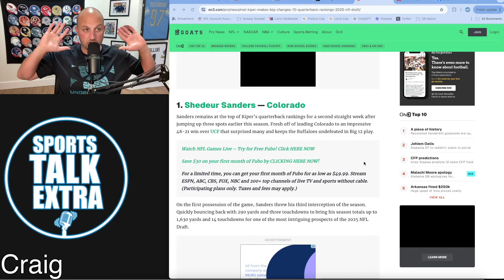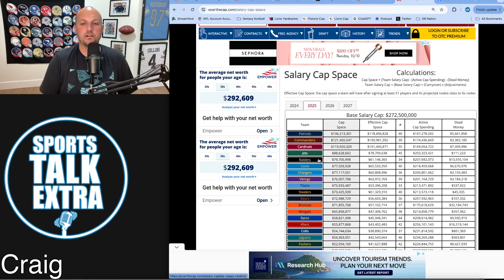Las Vegas Raiders Are About To Make A Genius Move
Las Vegas Raiders Are About To Make A Great Move.  The Raiders are starting to see the writing on the wall in only the 5th game of this NFL season that they are not likely a playoff caliber team.  However that doesn't mean that they can't still make a couple of great decisions that will help them in the future.

NFL
NFL NEWS